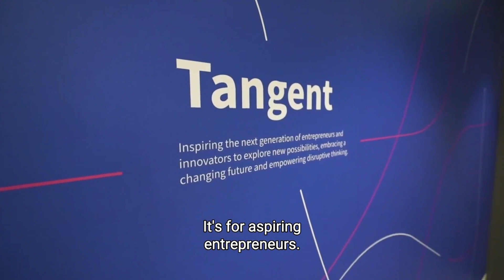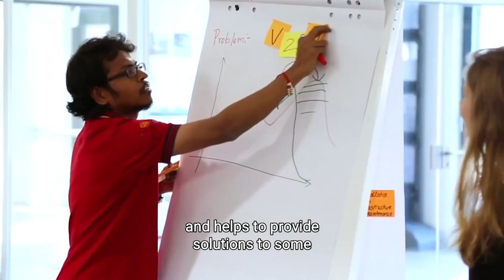Climate Entrepreneurship: Postgraduate Certificate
Please note: places are offered on a rolling basis, and the course may close in advance of date listed.

Tackling climate change needs innovative solutions and creative thinking to reduce the risk to our future, improve environmental sustainability and empower individuals, businesses and society to play their part. If you have a desire to make an impact by putting ideas into action, this course will equip you with the skills, confidence and networking you need. On completing the course, you will be prepared to plan and develop a sustainable venture or project that contributes to climate change mitigation and drive economic development.

Developed in collaboration with the School of Natural Sciences and Tangent, Trinity' Ideas Workspace, this Postgraduate Certificate in Climate Entrepreneurship brings together experts to deliver and exciting and dynamic programme through an integrated multidisciplinary approach. Graduates will develop entrepreneurial skills that can be applied to any aspect of climate action. They will be given critical and lateral thinking skills and an understanding of the societal and economic value that can be achieved by applying an innovative approach to the global challenge.

Delivered offline and online using Blackboard, Trinity's Virtual Learning System, this course will support flexibility in learning opportunities. Strong focus is placed on experiential and action-focused learning on the programme, which is taught via a combination of masterclasses, workshops and project-based learning. A part-time course run over 15 weeks with teaching two evenings a week, students are given the opportunity to develop new skills while continuing employment. Funded under the Government’s HEA Springboard+ programme, the course is free to eligible candidates.

Tangent, Trinity's Ideas Workspace provides cutting-edge innovation and entrepreneurship education; start-up company acceleration programmes, innovation and entrepreneurship community events and supports for fledgling to entrepreneurs all across Ireland and beyond.

Tangent is a place where all students, staff, and forward-looking external partners have the opportunity to imagine, collaborate, and iterate — putting ideas into action that can positively impact the world.

Tangent is a collaborative environment for all people who are open to new possibilities. Come join us. We’re always open.